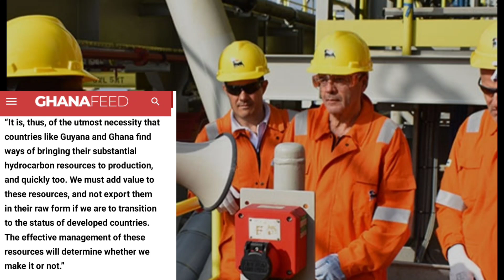GHANA🇬🇭 To TRANSITION InTo A Developed Country As They PRODUCE OIL Quickly For Their Benefit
The President Of Ghana,on 15th February 2022,gave a keynote address at the maiden International Energy Conference and Expo in Georgetown, Guyana On How Ghana Must Bring Oil Resources To Production Quickly for Benefit Of Citizens.